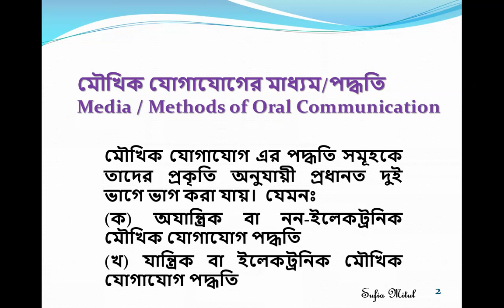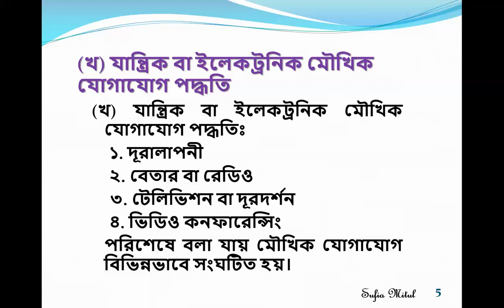Methods of Oral Communication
Sufia Mitul,  Dept. of Management,  Agrabad Mohila College, Chattogram.